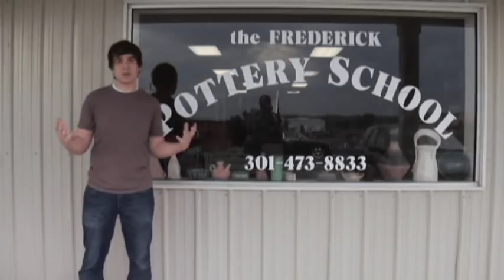The Potter Sermon Illustration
This video was used prior to a sermon on the Potter verses in Jeremiah.

Produced and Edited by Kevin Syes in Adobe Premiere Pro
Shot on a Panasonic HD cam by Josh Vanbuskirk